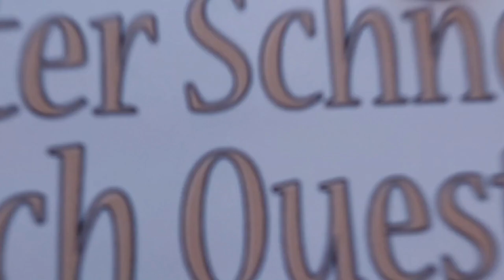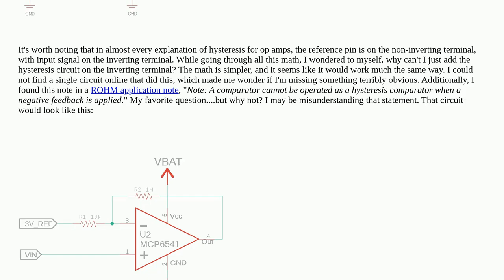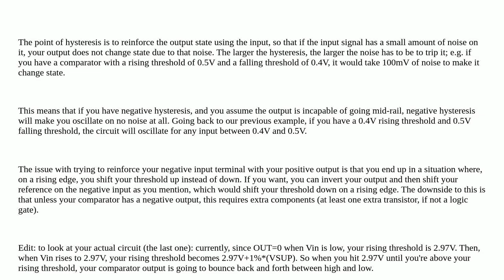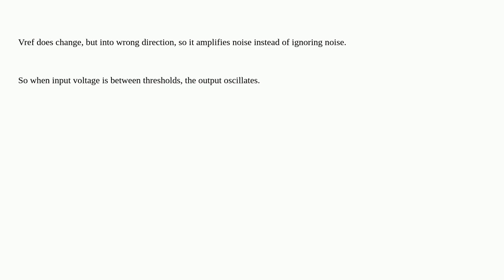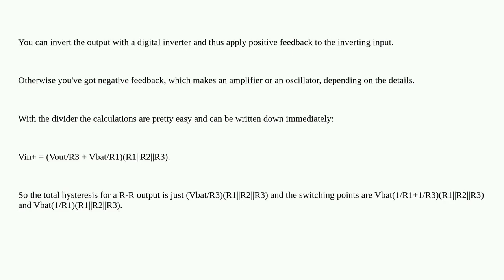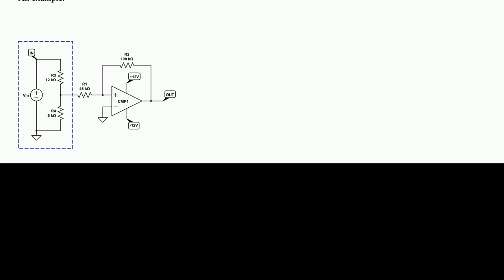Electronics: Hysteresis on inverting terminal for comparator circuits?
Hysteresis on inverting terminal for comparator circuits?

A special thanks goes out to the community

  hysteresis single-supply-op-amp voltage-divider thevenin operational-amplifier